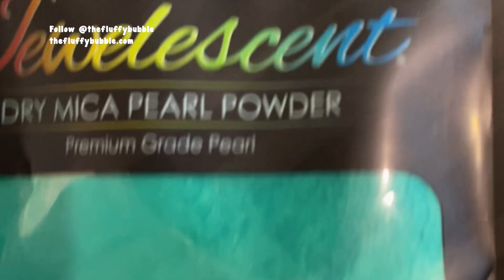How to Make Fluffy Whipped Soap! Short Fluffy Bubblecream Tutorial | Best Foaming Bath Butter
Ok, this was definitely supposed to be a short 😩🤣. But I did it wrong. Ahh well, enjoy anyway!

Today I'm whipping up a batch of our Caribbean Princess Fluffy Bubblecream!

This is a fragrance blend that I put together back in 2019 and I still absolutely LOVE it! Such a sweet, fresh tropical medley. It seriously smells so so good.

Everything I used in the video is listed below, with the exception of fragrance oil since it's a blend. Questions? Comments? Let me know! Have a bubbly week everyone! 🫧😊 -Dominique

Our ETSY Shop

GET SUPPLIES:
1. 70% Isopropyl Alcohol AND/OR Chlorine Bleach Sanitizing Solution* OR Sanitizer Tablets*
o Alcohol Purchase Links:
 Small Bottle
o *You Will Also Need WATER to Create a Sanitizing Solution
 NOTE: Log-in to your profile on our site and download this file for a bleach sanitizing guide
 Follow the manufacturer solution instructions on the Sanitizer Tablets’ bottle to create the proper sanitizing solution.

2. Sanitizing Wipes OR Lint-Free Wipes to use with 70% Isopropyl Alcohol or Sanitizing Solution. Use these to sanitize your work surface and scale, before you begin.

3. Disposable Nitrile Exam Gloves OR Something Similar
o Purchase Link: (Fun Colors!)

4. Glass Beakers

5. Electric Immersion Hand Blender

6. Large Bowl or Bowl of a Stand Mixer

7. Lab Scale – Can hold 5000 grams + Weighs to the hundredth of a gram.

8. Small Kitchen Scale – Weighs at least to the Gram
o Purchase Links:
 Larger Scale
 Small Sensitive Scale

9. Spatula Set with Small Spoons

10. Piping Bags

11. Piping Tips

12. Jars with Lids for Finished Product and Mica Storage
o 1 ounce, 2 ounce, 4 ounce Purchase

13. 8 Cup Measuring Cup

14. Small White Spatulas (For scooping Mica)

GET INGREDIENTS
• FLUFFY BUBBLE BASE™
o NOTE: Our FLUFFY BUBBLE BASE is fully preserved for you. You do not need to add any preservative to your finished product!
o I have never used any other our scratch-made base for this. I cannot speak to the results if you use a substitute.
• Teal Mica Powder
• Fragrance Oil is a TFB Blend

Recording done with my iPhone. Using my ring light phone stand which I love! I bought the ring light stand last November and it's super useful. Here's a link if you want to check it out